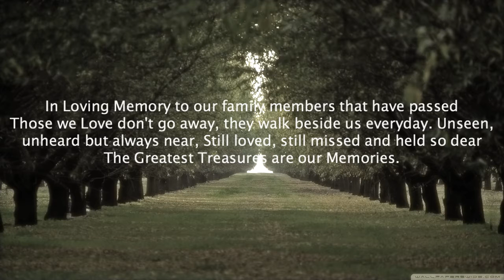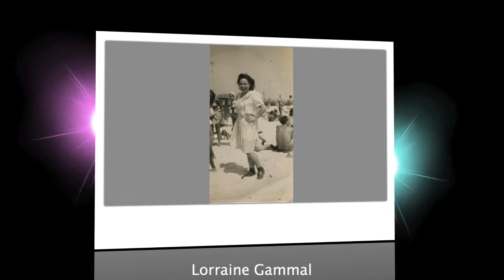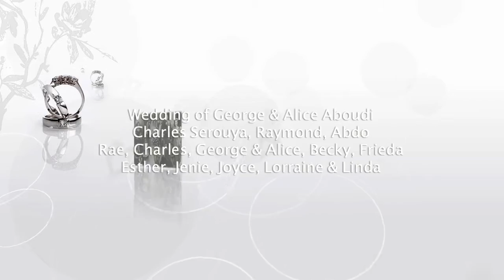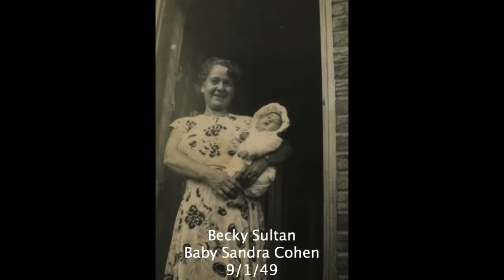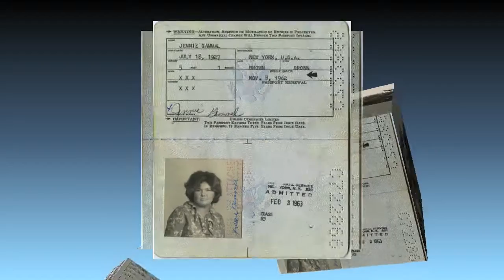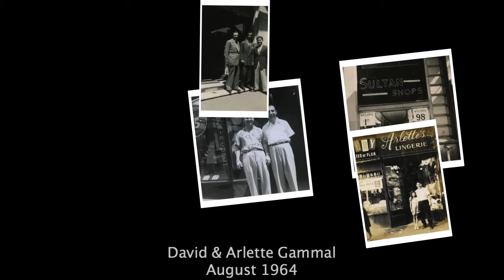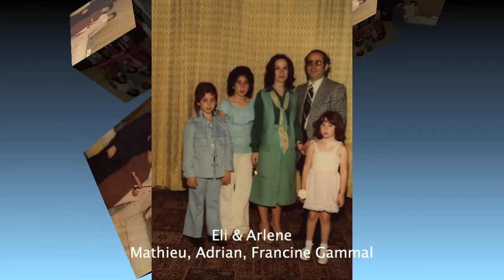Our Family Legacy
The Legacy of The Three Serouya Sisters -
Becky (Bahia)Sultan,
Chofica Levy,
Allegra Gammal,
Step Brother Charles Serouya